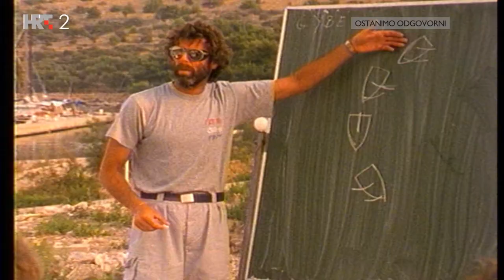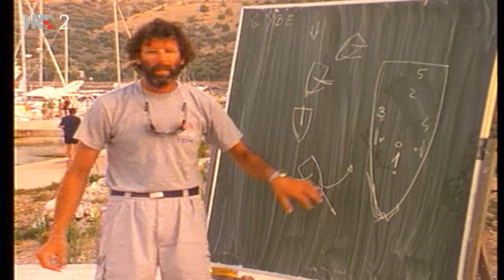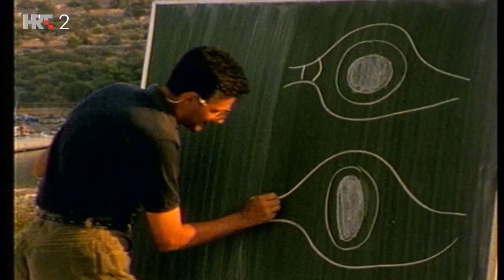Jedrima oko svijeta - 42/45 - Jadransko jučer i sutra Hrvatska Dugi otok, Kornat, Žut, Rovinj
Prateći dijelom i uzbudljive pustolovine prvih hrvatskih jedriličara koji su oplovili svijet, Jože Horvata na "Besi", 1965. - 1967., te Ozrena Bakrača i Mladena Šuteja na "Hiru", 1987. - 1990., autor serije Mario Saletto sa suradnicima na desetak različitih brodova nešto je poslije filmskom kamerom zatvorio i svoj krug jedrima oko svijeta.

Prva dva ciklusa od po 12 epizoda obuhvatila su plovidbu od Jadrana preko Atlantika, pa oko Cape Horna u Pacifik do Papue Nove Gvineje, a treći ciklus, koji obuhvaća područje od najistočnijih otočja Indonezije, preko Indijskog oceana, Crvenog, Sredozemnog, Egejskog i Jonskog mora do povratka u Jadran, većim je dijelom sniman u svijetu u najteže vrijeme Domovinskog rata, 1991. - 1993.